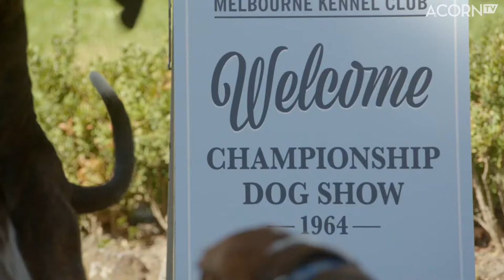Bernard Curry in Exclusive First Look of Ms Fisher's Modern Murder Mysteries S02E04